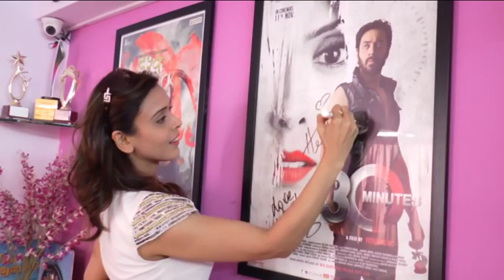Hiten Paintal, Hrishita Bhatt & Director Yeshudas Promote Film 30 Minutes || Btown News